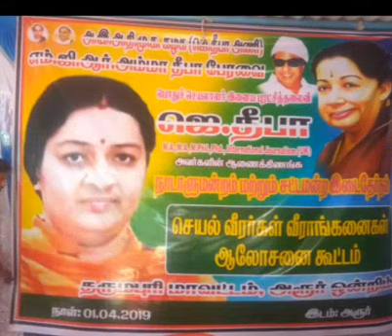தீபா பேரவை - அதிமுக கூட்டணிக்கு ஆதரவாக தேர்தல் பிரச்சாரத்தில் தீபா பேரவையின் பொறுப்பாளர்களும் தொண்டர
தீபா பேரவை - அதிமுக கூட்டணிக்கு ஆதரவாக தேர்தல் பிரச்சாரத்தில் தீபா பேரவையின் பொறுப்பாளர்களும் தொண்டர்களும் .,,